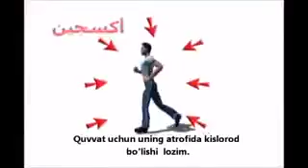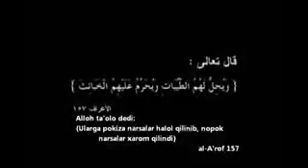Chekish soģlik un hatarlidir!